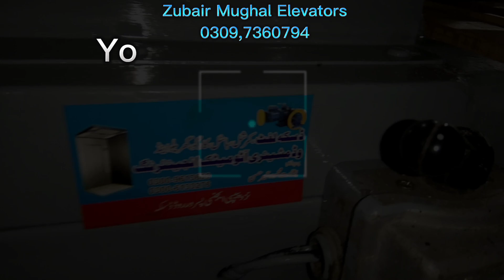Choti Randa Machine!!youtubechannel